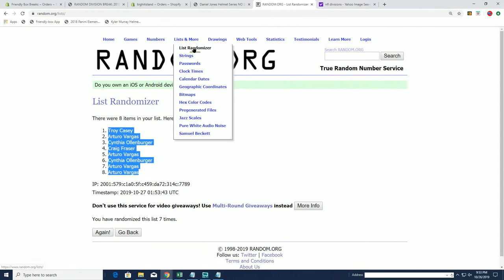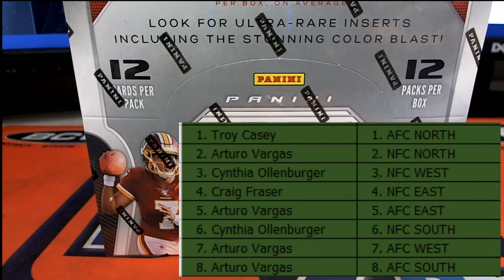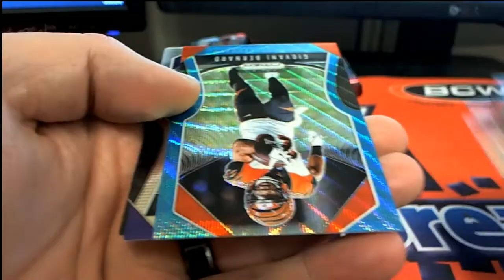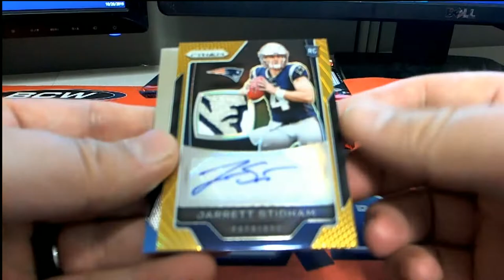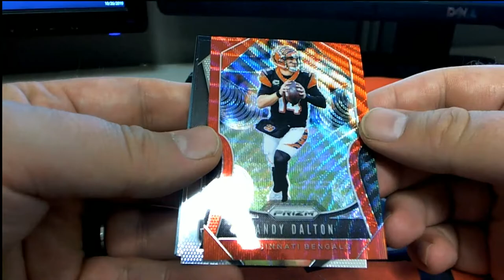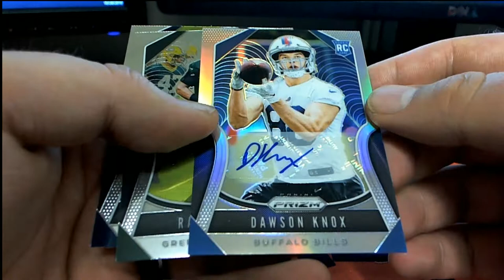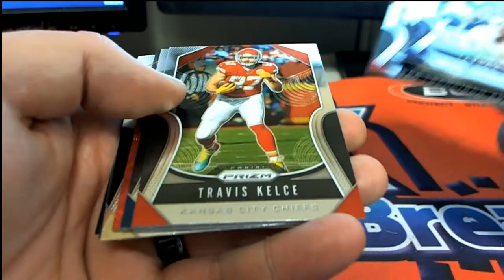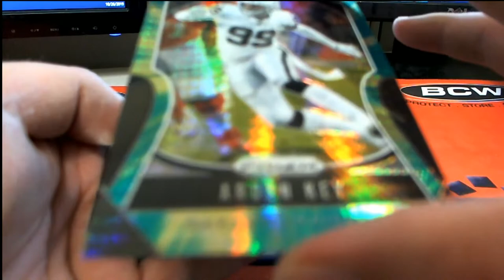2019 Panini Prizm Football Hobby Box ID 19PRIZMFBDIV104